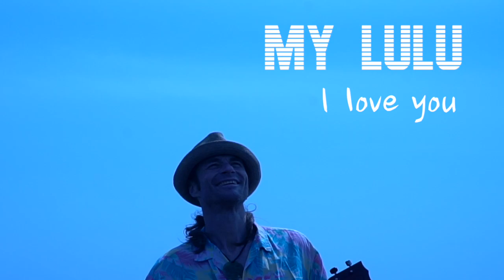セイン・カミュThane Camus Oh my lulu I love you Mister coconut Pierre Jean Gidon ピエール=ジャン・ジドン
Thane Camus sings "Oh my Lulu I love you"
words & vocal : Thane Camus
Music & production : Pierre Jean Gidon
Video : Kourosh Moshkeri
LOVE SONG UKULELE HAWAI